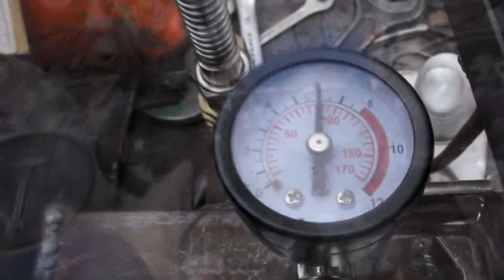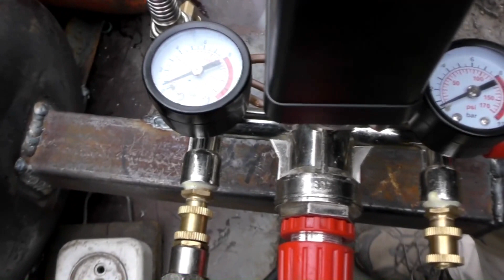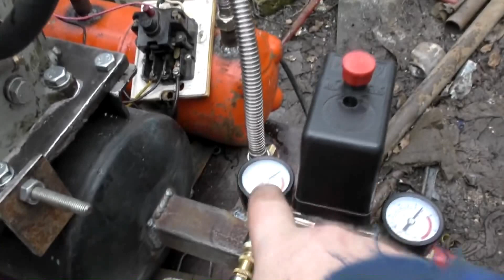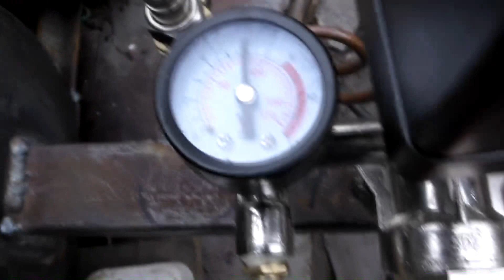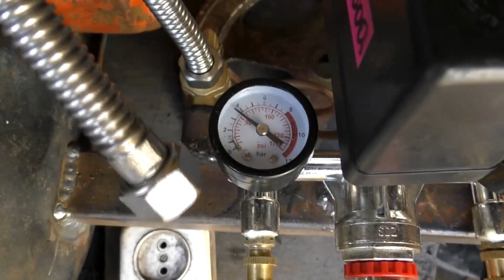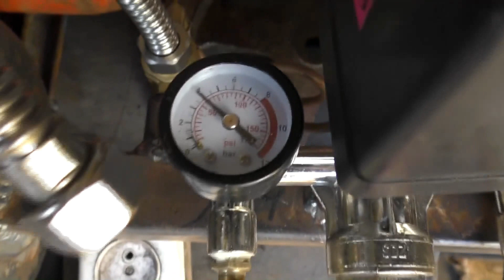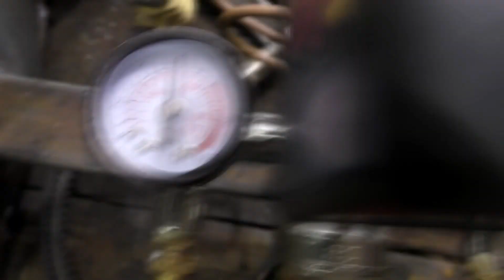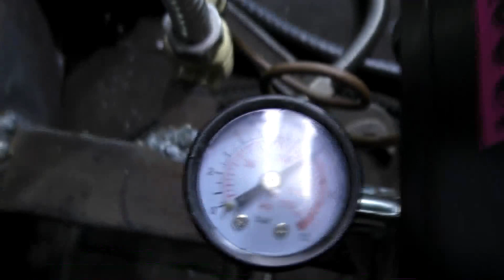Компрессор ЗИЛ 130 в гараже. Тестим разные шкивы. Электрика. Система смазки .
Проведя 365 различных экспериментов и пробных запусков. остановились на стандартной конфигурации компрессора. Это один мотор и одна компрессорная головка. Привели в порядок электрику. Разобрались с работой пресостата. Доделали простейшую систему смазки.
  Комментарии с матом и руганью буду удалять, вопросы о цене останутся без ответа.